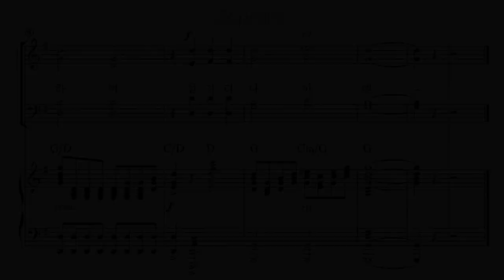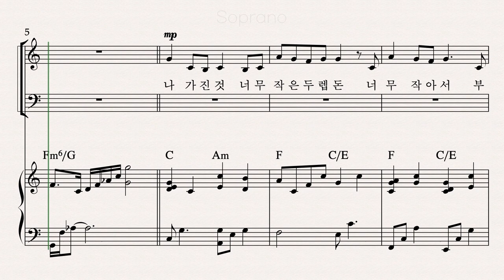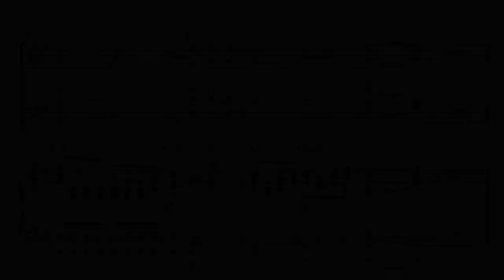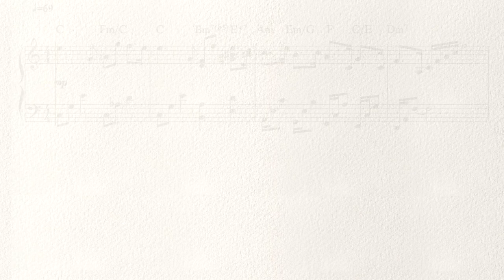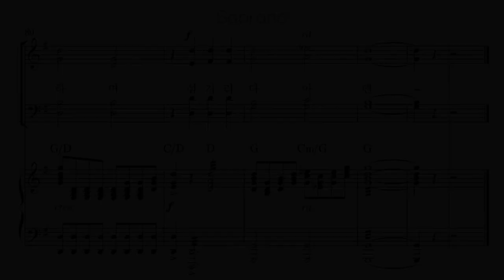두 렙돈 4부 성가합창 - 소프라노